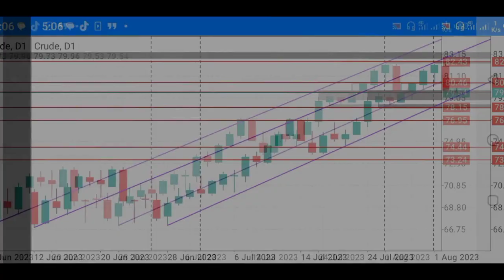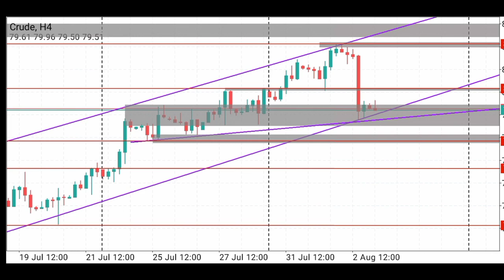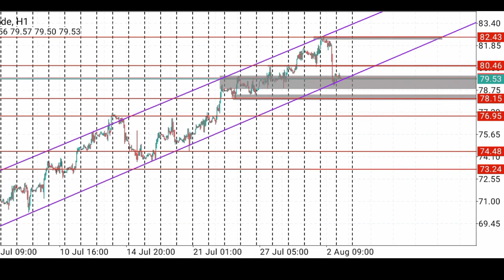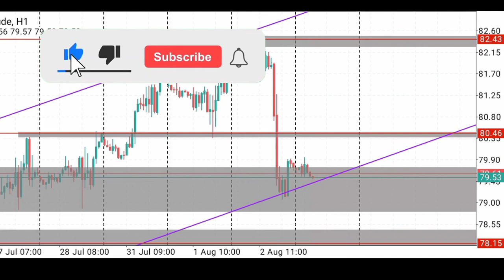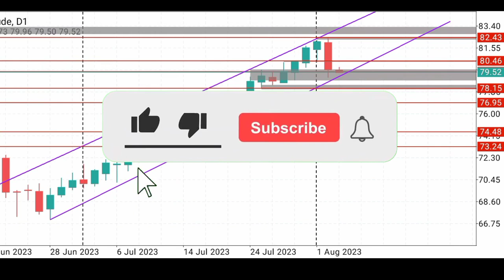Crude Oil Long Opportunity (Fakeout Trading Strategy)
Crude oil technical analysis presents a great buy opportunity for crude oil bulls.

Fakeout below the rising channel supports the bullish ideas.

Crude Oil has been in an uptrend within a rising channel.